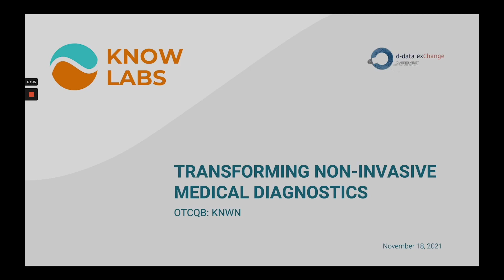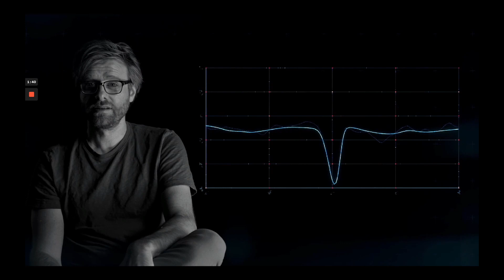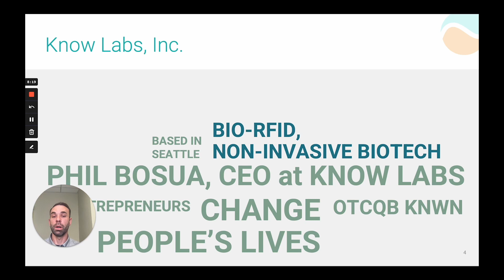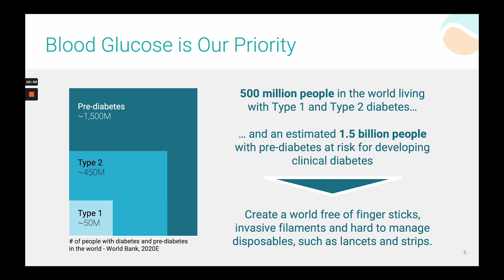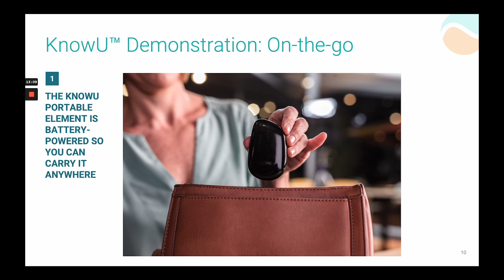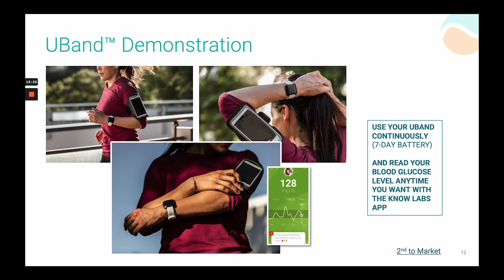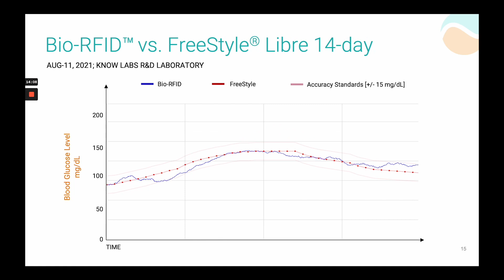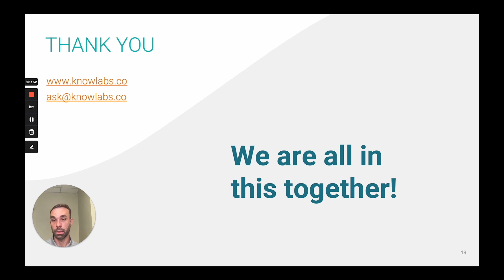Know Labs Non-Invasive Glucose Monitoring Tech - DiabetesMine D-Data Exchange Fall 2021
Know Labs debuts their exciting new non-invasive continuous glucose monitoring technology at the Fall 2021 DiabetesMine D-Data Exchange.